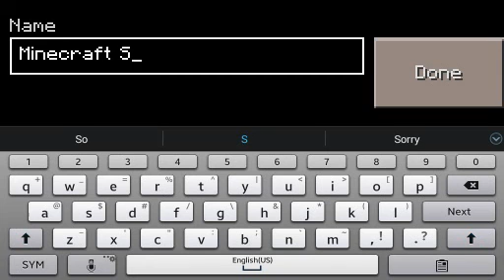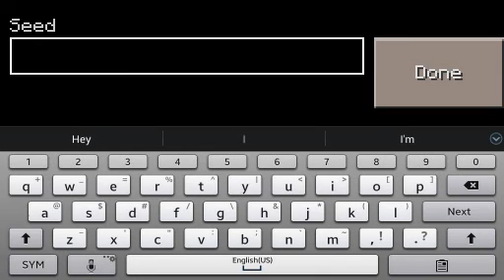diamond sword/Survival ep 18 (back in minecraft)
We are back in minecraft

Bye